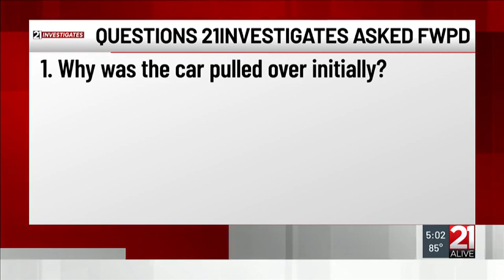21INVESTIGATES: Several questions remain after weekend police shooting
21INVESTIGATES: Several questions remain after weekend police shooting